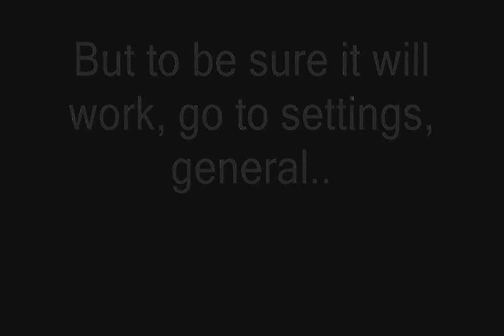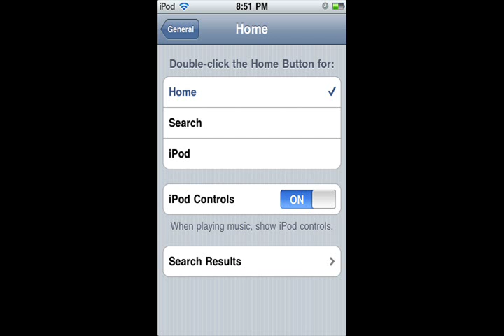iPod Touch: Play Music Video while in Sleep Mode Trick